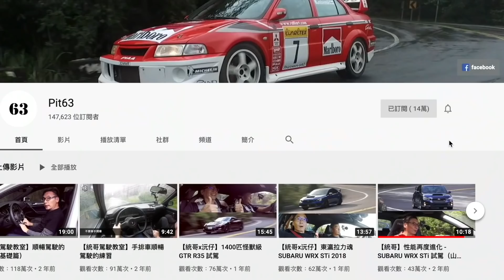【統哥嗜駕】出手排我再買！是不是男人就看這一次了。Toyota GR Yaris